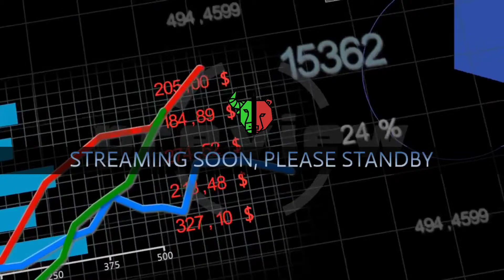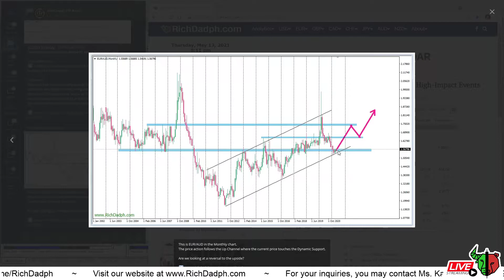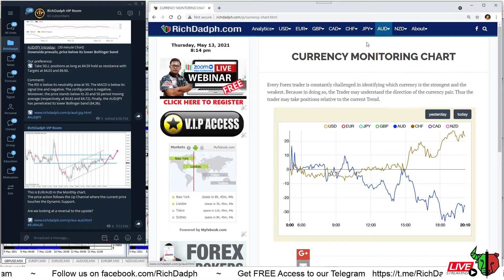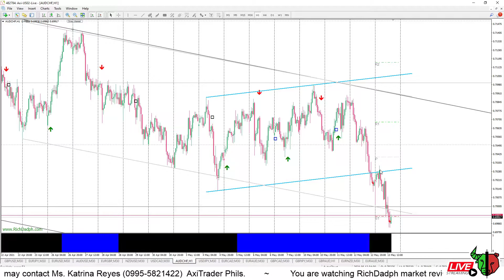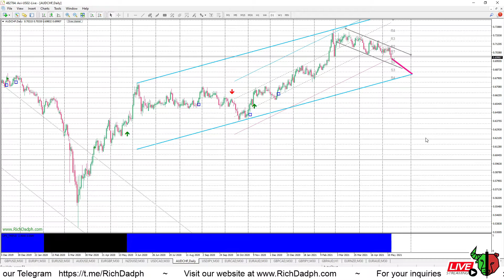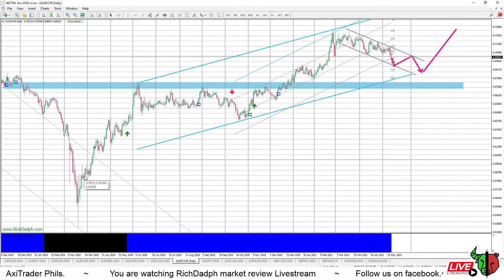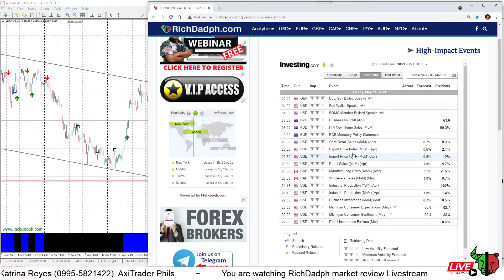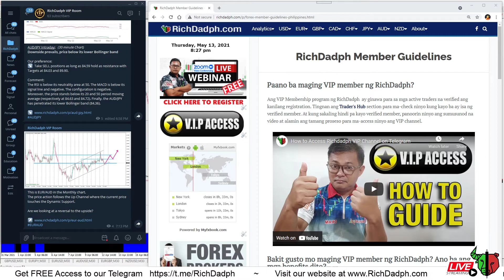AUD/CHF Trade opportunity, SHORT Term SELL, LONG Term BUY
Australia China Trade War And Its Implications:

China is by far Australia’s largest trading partner, accounting for 39.4% of goods exports and 17.6% of services exports between 2019 and 2020, the firm said. But Beijing has for months been targeting a growing list of imported products from Down Under — putting tariffs on wine and barley, and suspending beef imports.

The current China and Australia trade dispute is actually a war of words and trade restrictions. And it is largely one way, why? China is imposing barriers with seemingly little response from Australia. The reason is the relative high importance to Australia of cross border trade between the two. Any reciprocal Australian tariffs or restrictions on Chinese imports would damage AU businesses and economy in a significant manner.

The relationship between the two countries has deteriorated since Australia supported a call for an international inquiry into China’s handling of the coronavirus when the pandemic became an international issue. It has steadily increased and at the end of 2020 Australian news agencies reported that the Chinese embassy had threatened the Aussie government with further action; and handed over a list of alleged grievances toward Canberra. China has taken several selective measures that impede Australian trade, ranging from levying tariffs to imposing bans and restrictions.

Australia’s exports to China are now under threat from a trade dispute that since last year has seen dozens of coal ships banked up off the coast, racking up demurrage fees of tens of thousands of dollars a day as their captains wait for permission to come into port.

China has also slapped huge tariffs on imports of Australian wine, accusing producers of causing “substantial damage” to the local industry by dumping their product below cost.